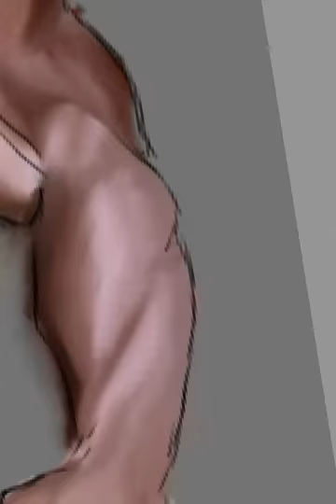Must watch this art work of Indian Body Builder | Sangram chougule | timelaps | siddheshart©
My firs time laps video of Indian body builder sangram chougule⬅

India,body,builder,jym,motivators,work,world,strongest,mans,illustrations ,illustrator,art,drawing,digitalart,